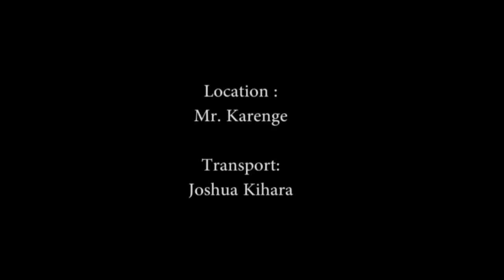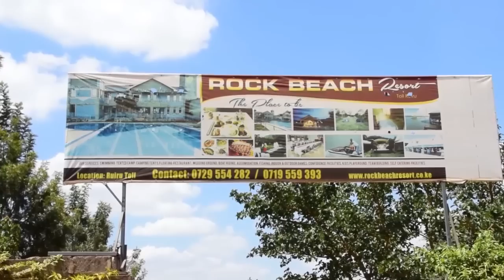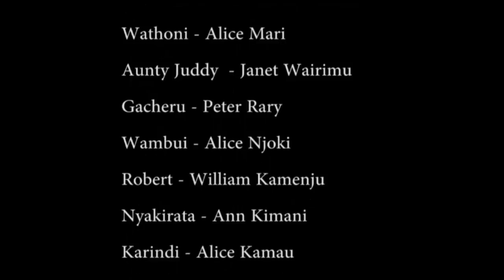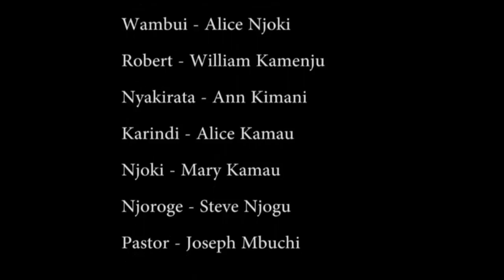Thogora Wa Wendo Finale